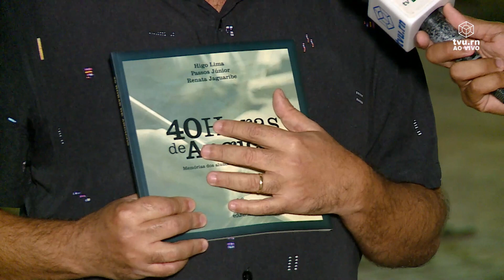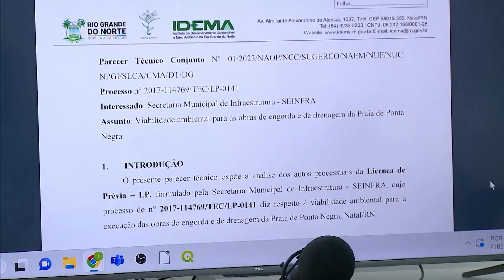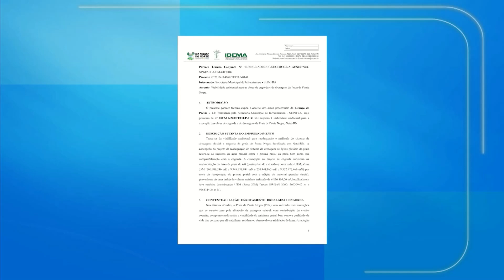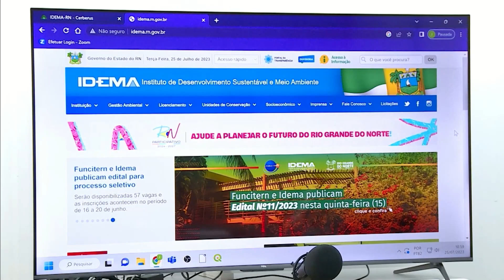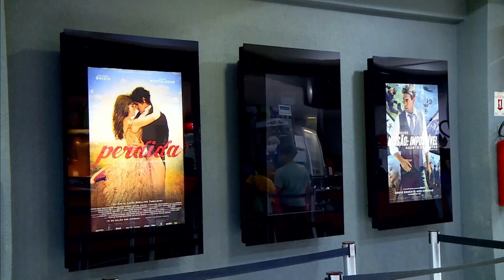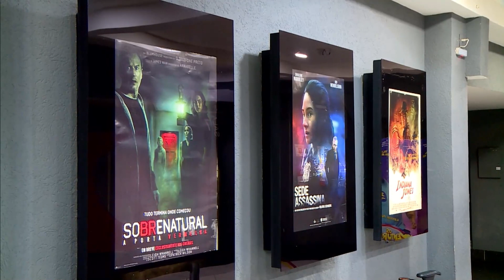TVU Notícias | Terça-feira, 25/07/2023